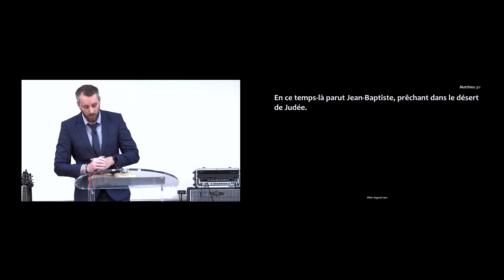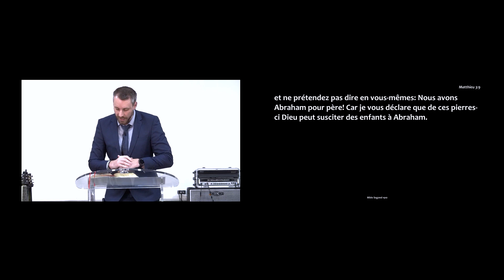La repentance qui précède la grâce 🙏 | Nicolas Brigaud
- Eglise évangélique de Décines
- 22 rue Paul Bert, 69150 Décines-Charpieu

Prédicateur : Nicolas Brigaud
Titre : La repentance qui précède la grâce